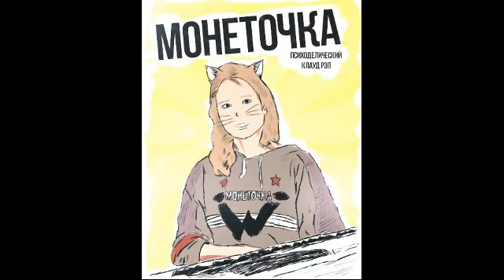Монеточка - Гоша Рубчинский (Отличное студийное качество)